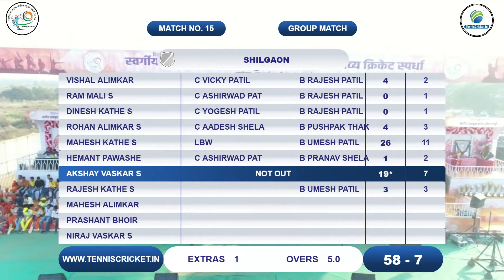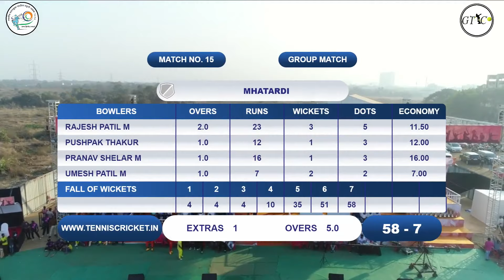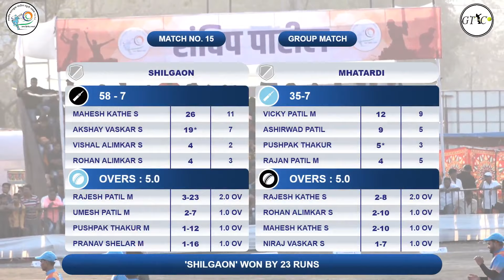SHILGAON V/S MHATARDI MATCH AT Late Ratan Buva Patil Smruti Chashak 2020 Day 2